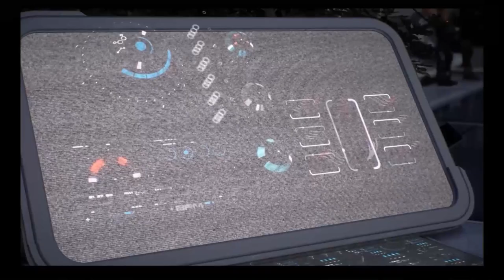Meridian The Movie | Part 2 | Aftermath on Meridian | Mass Effect: Andromeda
All of the reactions and conversations after the end quest “Meridian: The Way Home”. See part 3 for reactions on Tempest & Nexus.
Custom character: Ellah Ryder lvl 92 Vanguard. Nexus lvl 22. Fully romanced Liam.
Always carefully edited.

00:00 Teaser
01:33 Beginning
04:48 Options for new councilmember
05:45 Choosing Krogan Morda for council
13:14 The Moshae displeased about not getting a council seat
14:17 Romanced Liam
26:37 End speech

I would love for you to follow me to support more videos, thank you :)